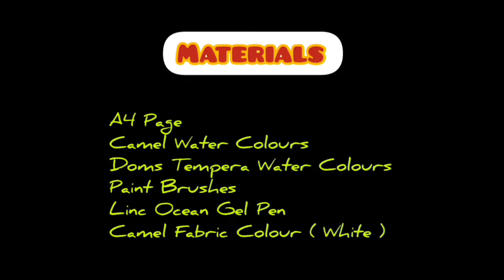Rabindranath Thakur Drawing / Rabindranath Jayanti Special Drawing / Art Carnival With Subrata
Today we'll learn How to draw Rabindranath Drawing. Rabindranath Jayanti Special Drawing.

Materials  :

A4 Page
Camel Water Colours
Doms Tempera Water Colours
Paint Brushes
Linc Ocean Gel Pen
Camel Febric Colour (White)